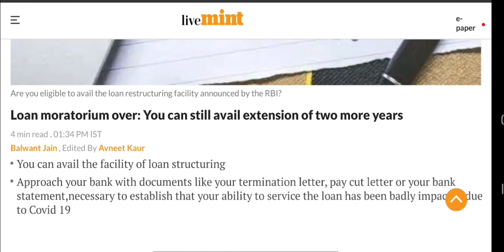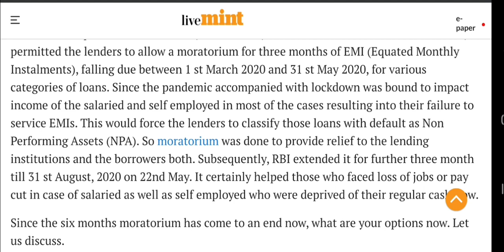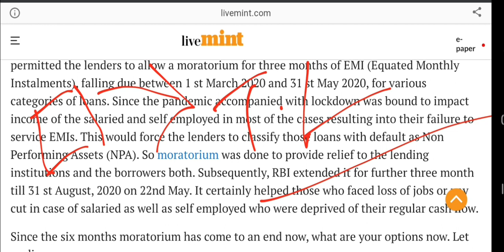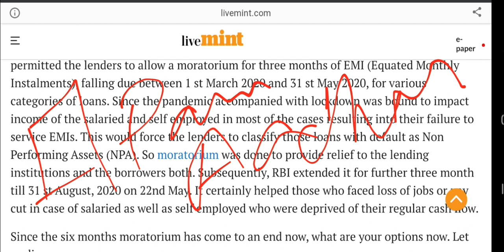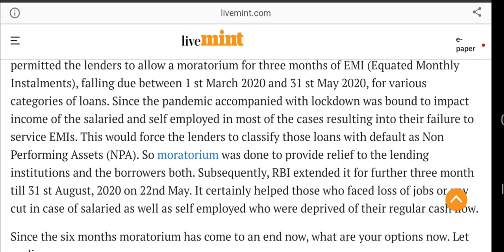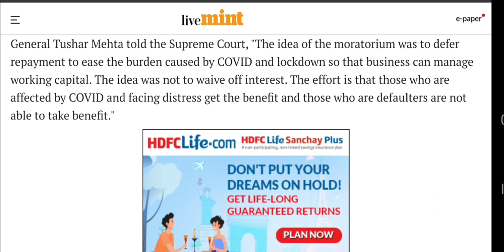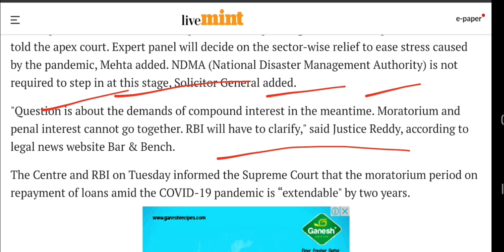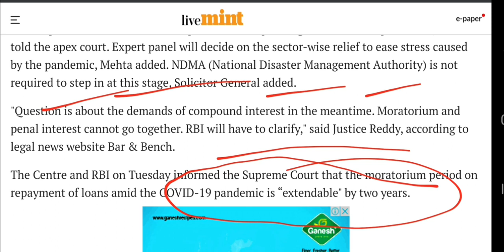আরো ২ বছর মোরেটোরিযাম? Supreme Court Final Order on Moratorium: loan emi extension: npa: লোনের ছাড়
So after a long battle today Supreme Court has passed an interim order on moratorium. So RBI and Central Govt announced 2 years moratorium. See the video.

Content Includes-
moratorium extension
moratorium updates
sc on moratorium
sc on central govt to file Affidavit
supreme court judgement on moratorium
HDFC bank chairman on moratorium
HDFC bank on moratorium
moratorium updates 2020
Reserve Bank first step on moratorium
Reserve Bank serve notice to bank
Reserve Bank send notice to bank and nbfc
Supreme court order Central government
Today sc order on moratorium interest
emi moratorium supreme court
Supreme court slams RBI
Supreme court justice on interest
supreme court on rbi moratorium
supreme court decision on moratorium
moratorium case in supreme court
moratorium interest supreme court
supreme court on loan moratorium
supreme court order on moratorium
supreme court on moratorium interest
supreme court on moratorium
supreme court on emi moratorium
No interest on emi moratorium
Health more important then emi
RBI reply on moratorium to supreme court
EMI moratorium supreme court in bangla
EMI moratorium supreme court in bengali
Interest waivers on moratorium
Supreme court judgement regarding emi moratorium interest